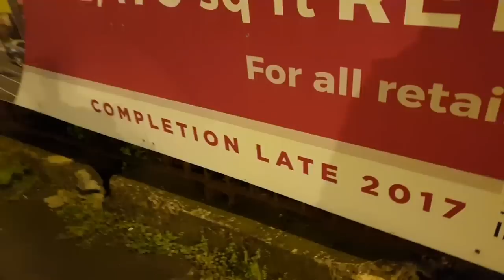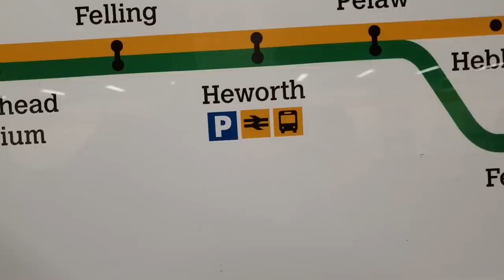Newcastle Bus Rally Vlog May 2018